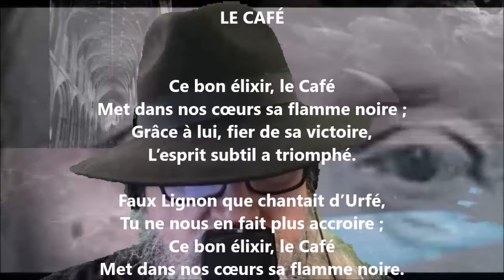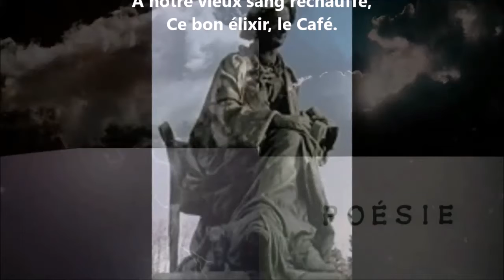Le café - Théodore de Banville lu par Yvon Jean